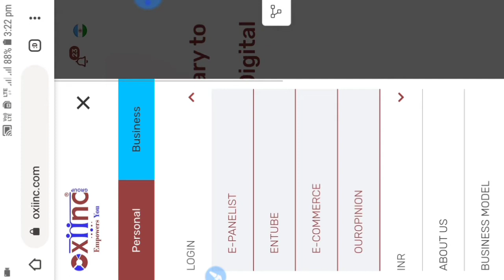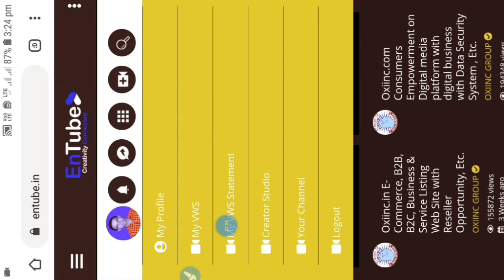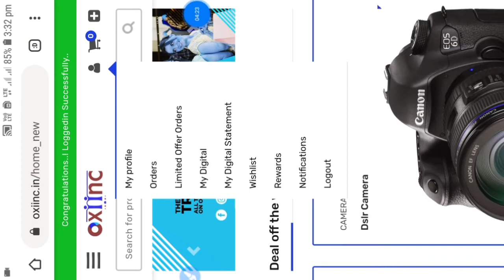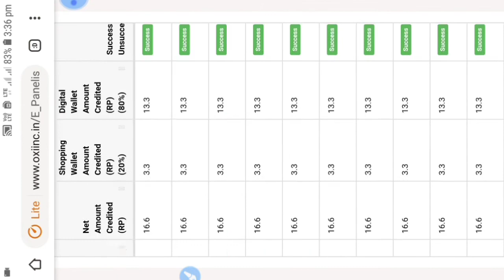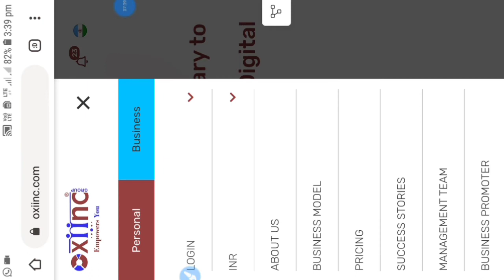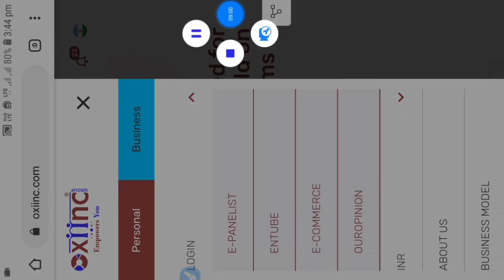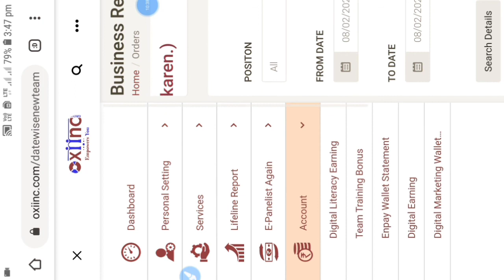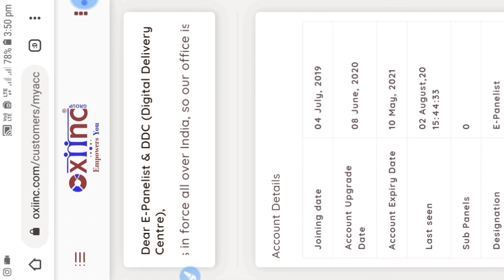Maidake Oxiinc Statement -ko refresh kagen?|Degital earning, Pair matching, Daily caping income😍👍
Oxiinc Degital Project✌

Noko donge kamaibo, downline saksaba manjaoba tangka kamaina chol onga👍